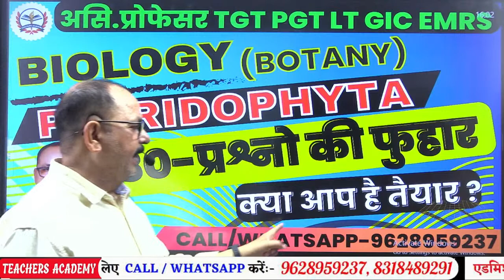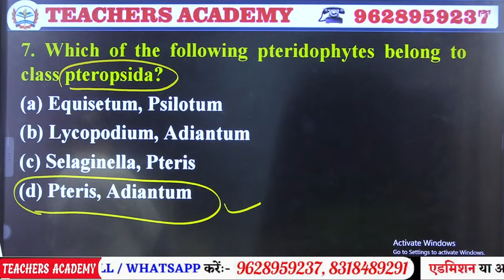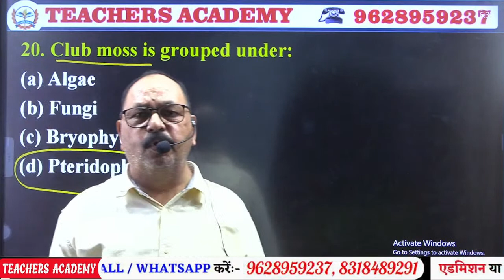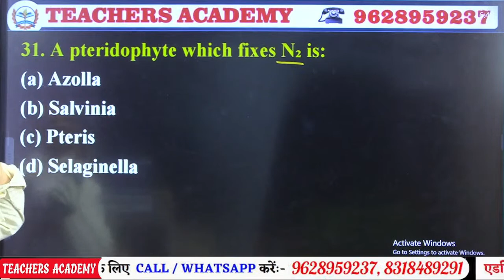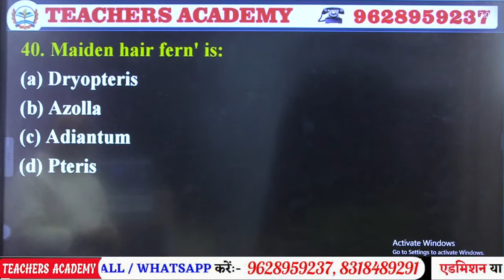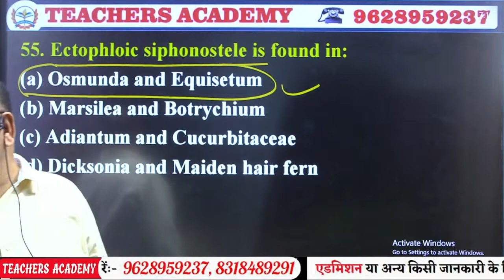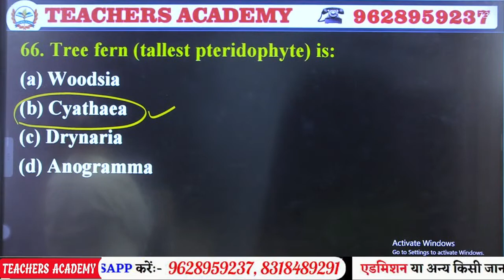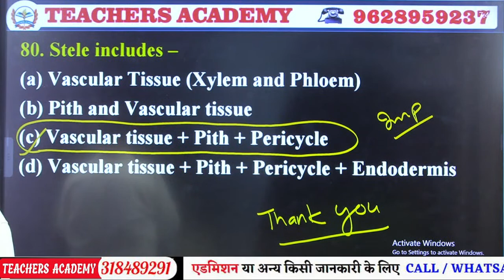TGT PGT LT GIC EMRS BIOLOGY 2023 | ONLINE CLASSES || BOTANY || pteridophyta | प्रश्नों की फुहार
Account Holder: TEACHERS ACDY PRAYAGRAJ PRIVATE LIMITED
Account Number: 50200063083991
IFSC: HDFC0001464
Branch: JLN ROAD - ALLAHABAD
Account Type: CURRENT